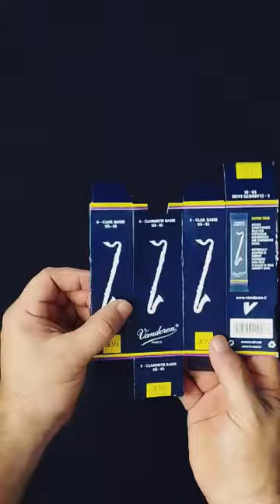Cómo hacer cañas para clarinete de cartón, ¡paso a paso y muy fácil!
¡Hoy es 1 de abril y como clarinetista lo celebro con este video! Me uno a la celebración del famoso April's fool 🤣